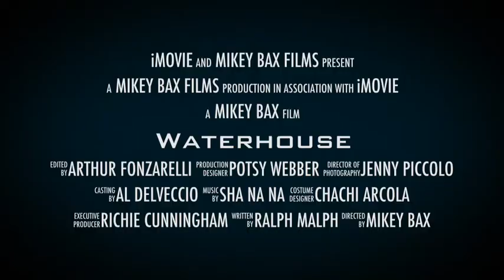WATERHOUSE : The Movie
Theatrical trailer for Waterhouse : The Movie. Coming this Spring.